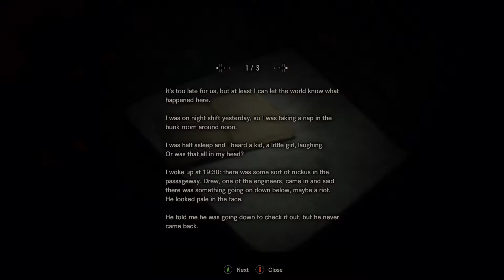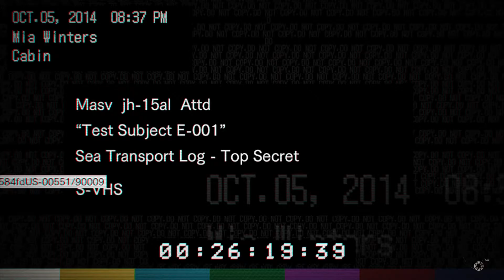Resident Evil 7 - Part 18: I'm on a Boat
Let's find out more about Mia and her connection to Evie.